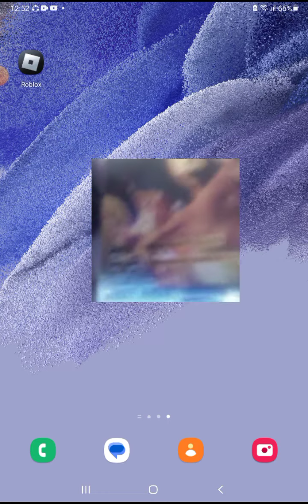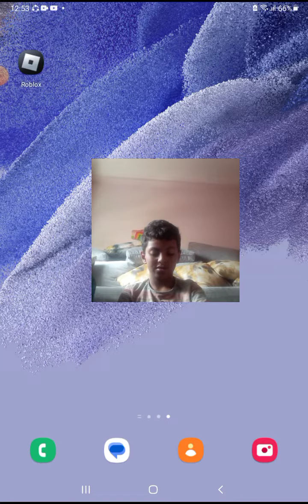my gold pokemon set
i will ahow my normal pokemon after 2 heur